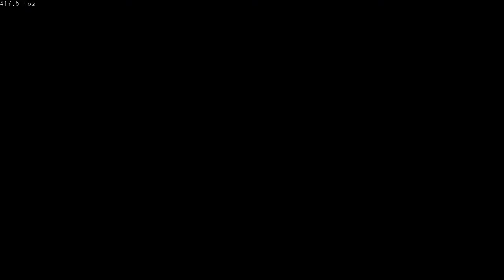【Seaurchin】Masquerade【創作譜面】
CytusよりM2UさんのMasqueradeです。
曲の雰囲気を壊さないように気を付け、後半になるにつれて盛り上がる譜面を目指しました。
譜面定数は12.7くらい

アドバイスや意見などありましたら、コメントよろしくお願いします。

kb10uy様よりSeaurchin
t4nishi様よりNotesEditorforD
amenoshita429様よりAmenoshitaSkin
.10様より本家風ノーツパックと本家風効果音パック